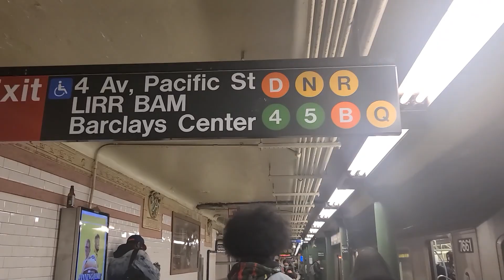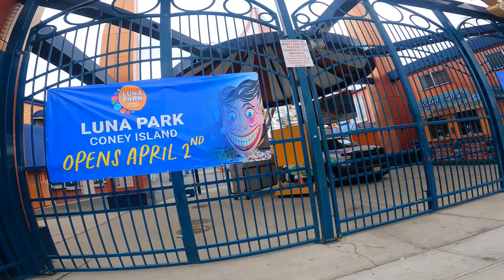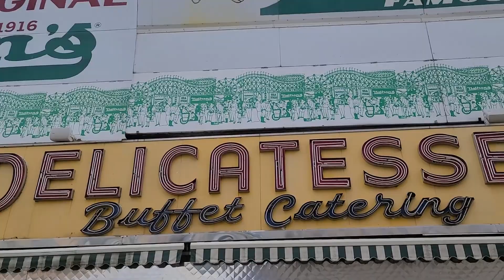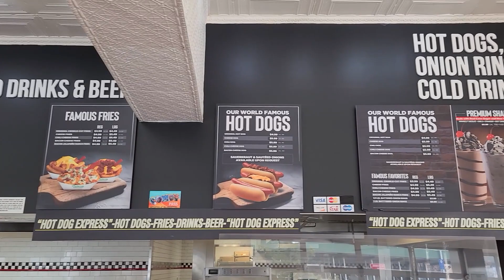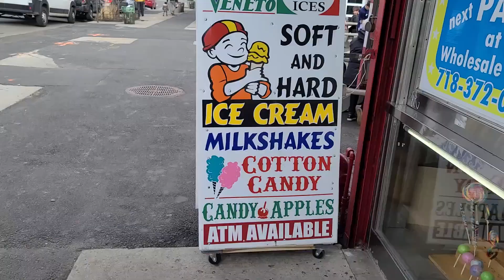Eating at Nathans Famous Hotdogs in Coney Island, New York!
Today I try a hotdog from Nathan's Famous in Coney Island, New York! They have been serving frankfurters since 1916!

➤Main Camera
➤Action Camera
➤Compact Shotgun Mic
➤Wireless Microphone System

Travel credit cards we use to earn points for travel!
➤Fly United? Try one of these!